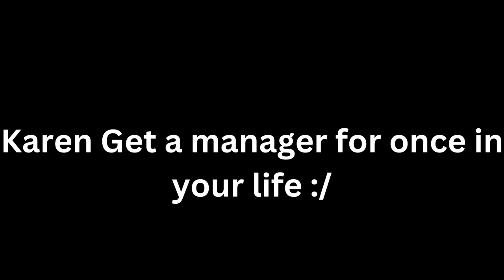What you're Favorite Cult of Scratchwood Dalek's Say about you.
(Includes "The Asylum" Daleks)